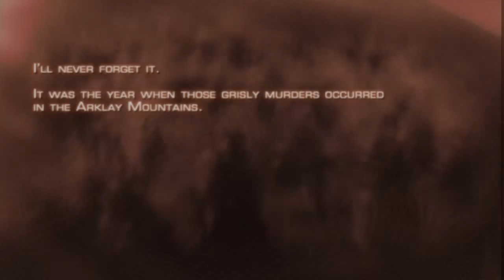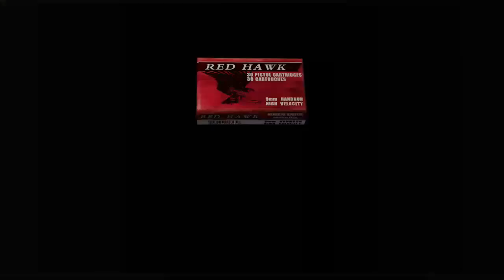Resident Evil 4 - 1/5